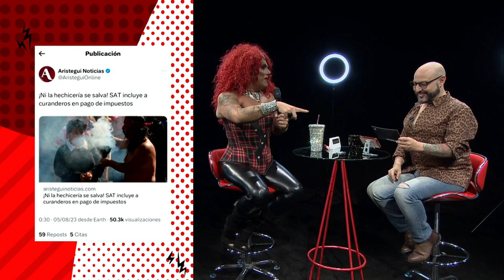El absurdo salvaje de Catarsis22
En esta ocasión, el absurdo salvaje gira en torno al SAT, institucipon que añade nuevas categorías como medicina paleativa y holística al nuevo listado de facturables que cobran impuestos.